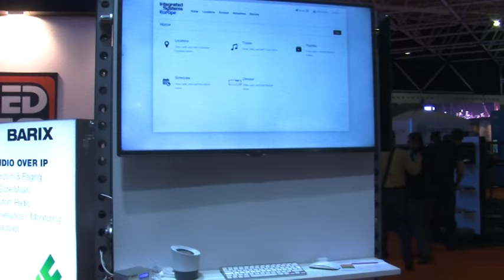Domenico Gambino, vicepresidente vendite @ Barix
Si parla di audio su protocolli Internet, l'ambito di azione di Barix, che quest'anno aggiunge una soluzione per la distribuzione di musica e annunci commerciali per il mercato retail e corporation: un player serie Exstreamer e un portale web